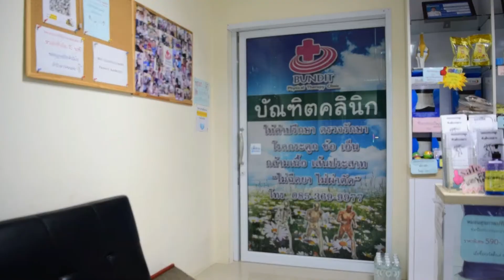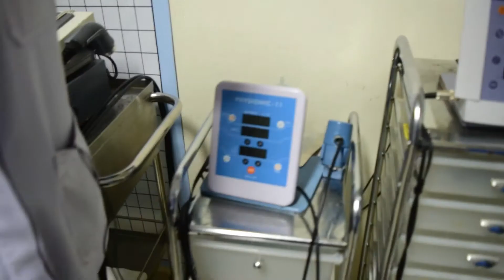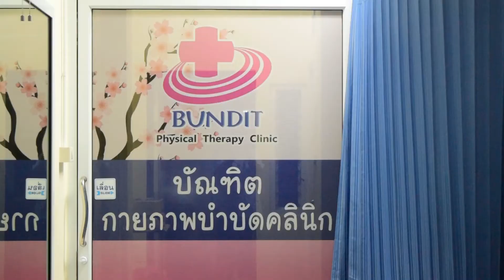วิธีการรับบริการที่บัณฑิตคลินิกกายภาพบำบัด | หนึ่งสองสามมาออกกำลังกายกันเถอะ EP.13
วิธีการรับบริการที่บัณฑิตคลินิกกายภาพบำบัด

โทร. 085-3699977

ปวดคอ ปวดไหล่ ปวดเข่า ปวดหลัง ปวดเอว หมอนรองกระดูกทับเส้น รักษาได้ด้วยกายภาพบำบัดและจัดกระดูก ทางเลือกใหม่ของการรักษา "ไม่ฉีดยา ไม่ผ่าตัด"
สอบถาม/นัดคิวรักษา

มีสองสาขา
สาขาพิบูลมังสาหาร
สาขาวารินชำราบ

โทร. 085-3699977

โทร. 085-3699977